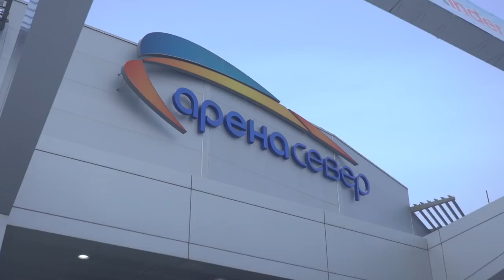Zlata Vlog. Ледовое шоу. Ребёнок блогер стал послом. Универсиада 2019.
Сенсационное событие в мировом спорте! Впервые ребенок стал послом универсиады! И в миллион раз приятнее, что не какой-то ребёнок, а наша Злата! Перед началом ледового шоу Ильи Авербуха, в котором принимали участие послы универсиады 2019: Алексей Ягудин, Мария Петрова, Алексей Тихонов, Злате вручили диплом, официально подтверждающий ее новый статус! Давайте посмотрим церемонию вместе!